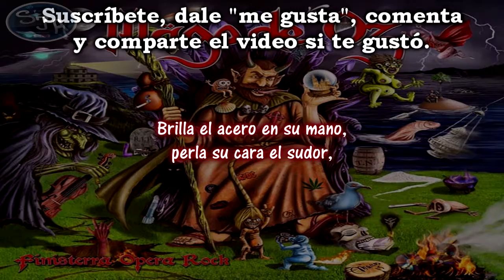03 Mago de Oz - La Cruz de Santiago (2015) Letra (Lyrics)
Año: 2015 ALBUM: Finisterra Opera Rock